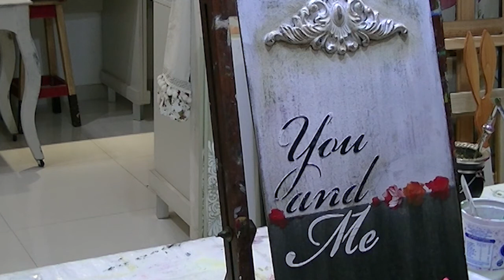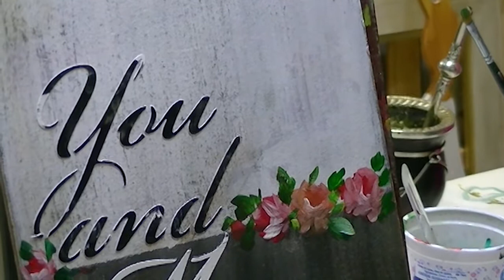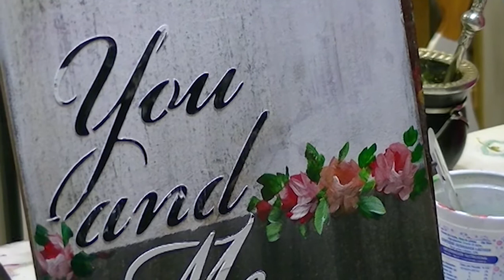Pintando hermosas rositas en una mini pizarra